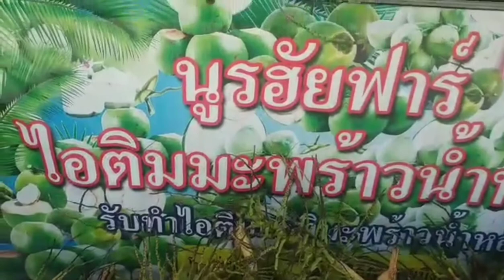EP21.Blue Lemon Smoothie street food thailand